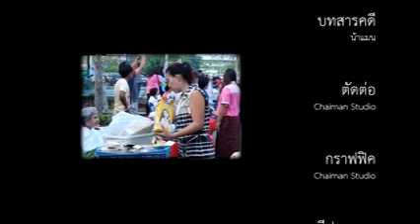เกษตรกรคนเก่ง 04ตอน ปลานิลแปลงเพศ